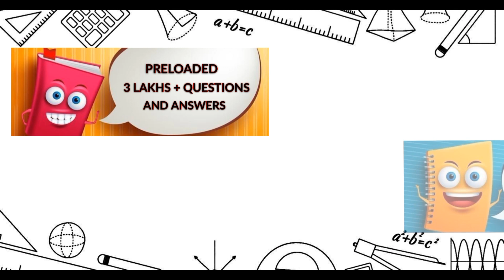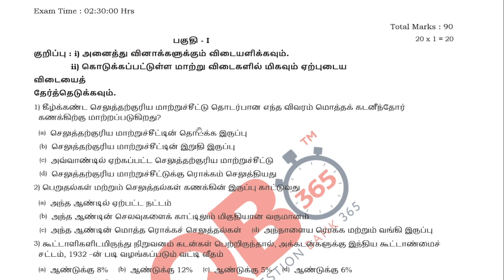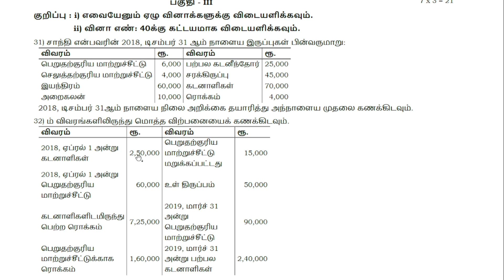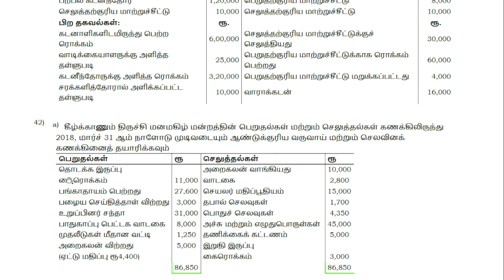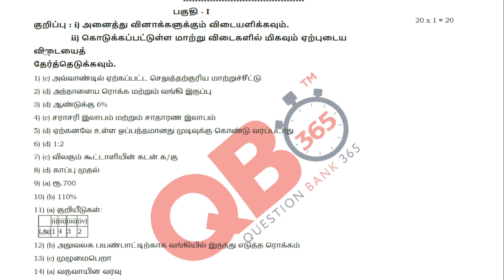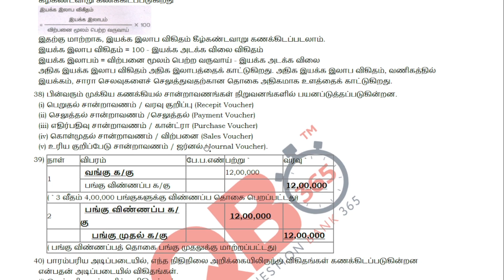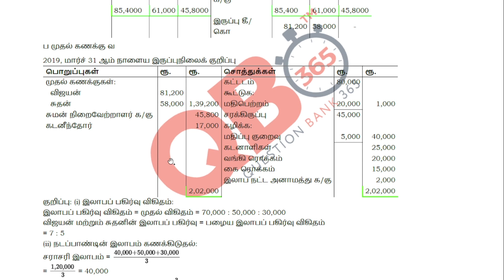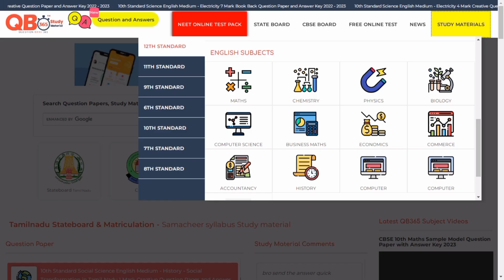TN | StateBoard | 12th Accountancy Revision Model Question Paper | 2023 | 12th Accounts Tamil Medium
This video clearly explains about 12th Accountancy Tamilnadu State Board Syllabus Based Revision Model Question Papers, Which is useful for Students Exam Preparation for 12th Accountancy Tamil Medium, Video Helps Students, how to get good marks in all Question Type's like Multiple Choice Questions, 2 Marks, 3 Marks, and 5 Marks.

More than 90k+ Teachers & 3k+ Schools

QB365 is applicable for Students, Teachers, Schools and Institutions.

Tamilnadu Stateboard 12th Standard Accountancy Revision Model Question Paper Tamil Medium
Tamilnadu Stateboard 12th Accountancy Tamil Medium Revision Model Question Paper with Answerkey.
12th Accountancy Model Question Papers.
12th Std Accountancy Revision Question Papers with Answer Keys.
12th Accountancy Model Question Papers with Answer Key.
12th Accountancy Tamil Medium Question Papers.
12th Accountancy Question Papers with Answer Keys
Model Question Paper 12th Accountancy with Answer Keys
Stateboard 12th Accountancy Question Papers with Answer Keys.
Model Question Paper for 12th Accountancy Tamil Medium
Model Question Papers for 12th Accountancy
2023 Model Question Paper 12th Accountancy
12th Accountancy Question Papers
TN 12th Standard Accountancy Public Exam Model Question paper 2023
Tamil Nadu state board 12th Standard Accountancy Public Exam Model Question Paper
12th Accountancy Public Exam Model Question paper 2023
12th Accountancy Public Exam Model Question Paper Book back Questions and Creative Questions
12th Accountancy Important Questions

12th Class Accountancy Study Materials
Class 12 Accountancy
12th Accountancy Study Materials